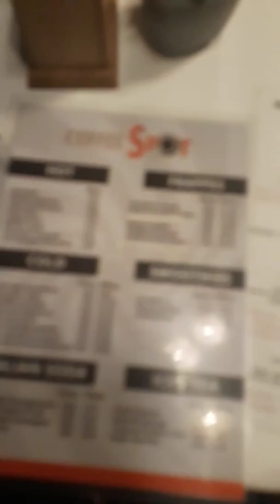July 22, 2019